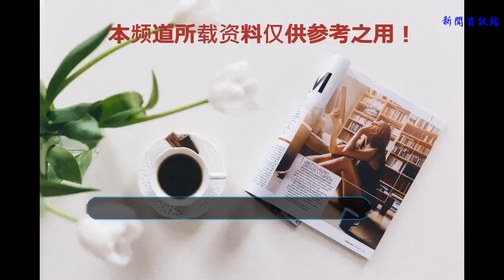為您解密：哆啦A夢到底是如何上廁所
很多人看哆啦A夢都在想，它是怎么進行上廁所的，不得不吐槽這種設計太不人性化了，還真把我們這些愛藍胖子的人當機器貓看啊。況且別人哆啦A夢本身也是要尿尿的，還跟大雄搶過廁所，有圖有真相。

大部分人都會認為哆啦A夢作為機器人怎么可能上廁所呢，可是這種想法又不能解釋在《哆啦A夢》新番136集里我們聽到的明顯的噓噓聲…看藍胖子這個架勢：雙腳微踮，腦袋后仰，腹部前凸，雙手也放在身前，有點生活經驗的都知道這是尿尿的標準姿勢。
哆啦A夢到底需不需要上廁所
從水的來源來看，哆啦A夢是會喝水的。我們都看過很多集哆啦A夢，它一手拿著銅鑼燒，一手拿著飲料杯的老爺形象我們也見了不少。在炎熱的夏天，哆啦A夢還會喝些飲料解暑，這些都為哆啦A夢補充了大量水分。
那這些水都去哪了呢？這就需要分析一下哆啦A夢的能源系統。藍胖子是一個高科技貓型機器人，它所有的能量都來自于食物，體內的原子爐能將所有吃進的食物完全分解并轉化為能量，連一點渣都不剩。

原子爐通俗的講就是核反應堆，利用核裂變或者核聚變反應釋放出大量能量的裝置。在哆啦A夢生重病的一集中，大雄進入它的體內對其進行維修，遇見了很多帶電的物體，可見核反應堆是將原子能轉化為了電能，與今天的核電站一樣。只不過現在的原料一般是重金屬鈾和钚，還沒達到不二雄先生設想的將銅鑼燒也轉化成能量，而且不產生任何廢料的水平。
在核反應堆運轉過程中，水是必不可少的。核反應堆釋放的是熱能，其中一部分水得作為核能向電能轉化的介質，就像火力發電站也需要大量水一樣。在蒸汽發生器中，核反應產生的熱量會讓水氣化為蒸汽，這些蒸汽驅動渦輪發電機就能產生電能。此外由于核反應堆產生的巨大熱能，需要大量水對整個裝置進行冷卻。
因此在原子爐進行核反應產生能量的過程中，的確需要大量的水。即便22世紀的科技水平不需要水蒸氣作為能量轉化介質，冷卻水也還是必須的，只不過這些水幾乎全部可循環利用。
所以從哆啦A夢的能量需求來看，對水的絕對需求是相當少的，因此他喝進去大量的水一定需要排出，如果原子爐需要對循環水進行替換，依然會產生等量的廢水。
哆啦A夢為什么要去尿尿
如果哆啦A夢真的需要尿尿，那么也是有足夠的廢水來支持它進行這一活動的，但哆啦A夢需要排出的廢水并不是生物尿液那么惡心，只不過是普通的生產用水罷了。

胖子的小短腿都還沒大雄家的馬桶高，而且在連載幾十年的漫畫與動漫中，除開能放下的臉盆的大嘴和空間袋都沒看見他身上哪里有開口的地方。
最后一個可疑的地方是他那一直戴著卻幾乎沒響過的鈴鐺，中間有開口而且也幾乎夠得著馬桶了……但這種想法也可以排除，在最初的哆啦A夢設定中，這個鈴鐺據說是用來召喚貓的，因為這貨怕老鼠，只不過已經壞掉了。
此外鈴鐺還可以用來拍照（漫畫《大雄與動物行星》），最重要的則是它的裝飾作用，不信你想象一下沒有鈴鐺的哆啦A夢腦袋和身子的結合部分……

那哆啦A夢為什么要去廁所呢？坊間傳聞藍胖子有個癖好：喜歡在廁所思考問題，可能是那里比較容易讓他清醒吧。此外，他的生產型號是量產型“特定意志薄弱兒童監視指導員”，所以擔負著照顧膽小大雄的他需要以身作則，提醒大雄該去尿尿了或者是陪伴。至于噓噓的聲音…可能也是為了幫助他照顧的小孩，就像你小時候爸媽抱著你去廁所一直發出噓噓聲一樣……
藍胖子是如何排出廢水的
首先哆啦A夢會出汗，這應該是一個最主要的排出渠道。我們不能把他出汗和人來對比，人需要熱量保暖，但機器不需要。作為一個機器貓，原子爐以外身體的其它部分運轉也都會產生熱量，但同時又需要保持較低的溫度保證機器正常運行。

一種散熱方式是像我們的電腦一樣有小風扇，但好像還沒看見過他哪個地方的藍毛被吹起來過。另外一種就是用水，并將帶有熱量的水排出，就像家里的空調一樣，這也就解釋了藍胖子為什么天熱的時候就跟人一樣會補充更多的水。
因此哆啦A夢是通過流汗的方式來排出身體的水和熱量的，有的時候排出的水分少不易察覺，有的時候就會像人一樣大汗淋漓。
另外一個渠道就是哆啦A夢有復雜的擬人化情緒計算系統，因此這貨還會哭……
這也會排出部分水。

總之，由于沒有食物殘渣也沒有毒素產生，最重要的是沒有渠道，所以哆啦A夢真的不需要尿尿。而他對水的需求相對人是比較小的，最重要的是他能夠根據自身溫度等條件判斷需要喝下多少水。